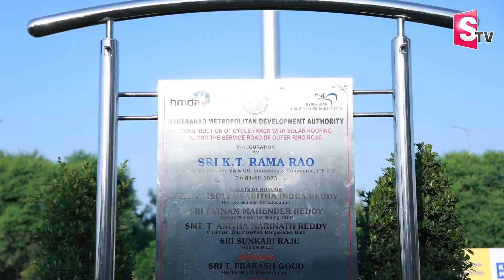Hyderabad To Have India's First 23 KM Solar Roof Cycle Track | Nirupama | SumanTV